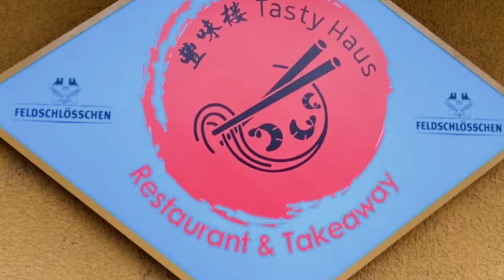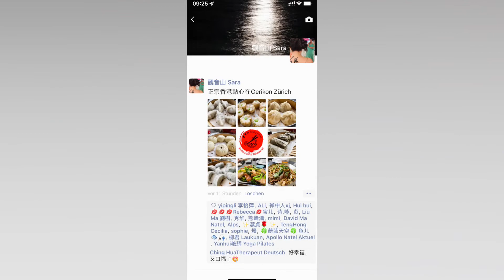Tasty Restaurant Brunch meet Freunde 豐味樓 Zürich Oerlikon